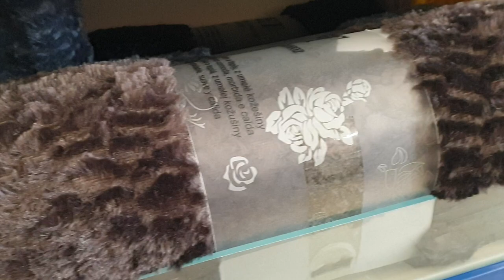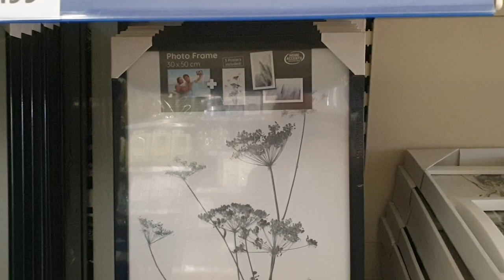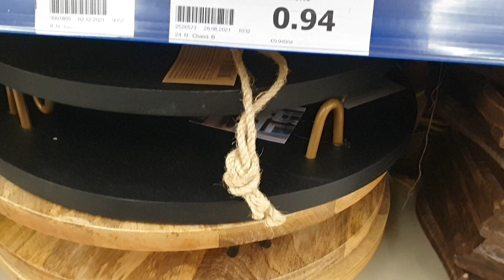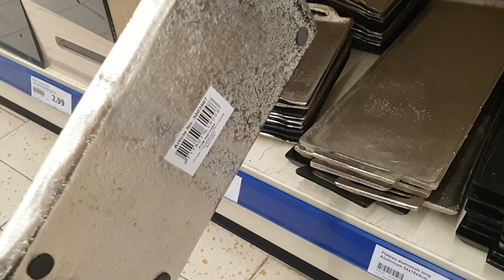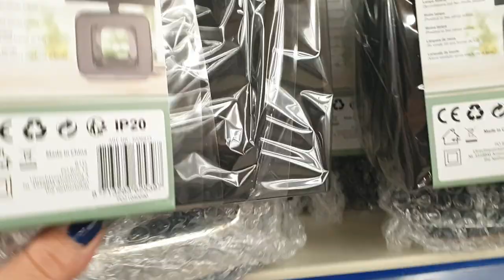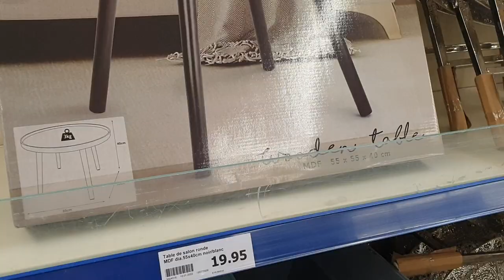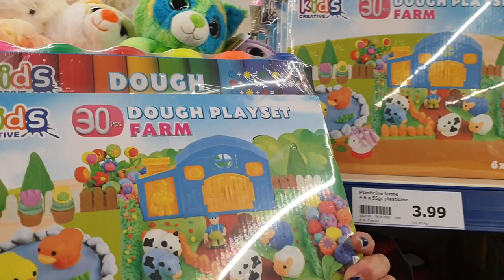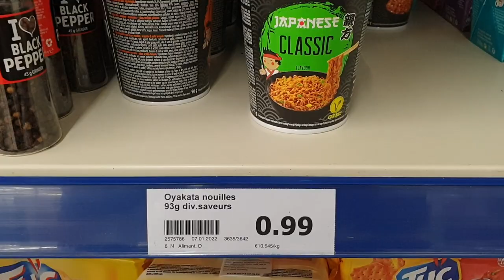ARRIVAGE ACTION DU 13 JANVIER 2022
🔥💜 CLIQUE POUR EN SAVOIR PLUS 💜🔥

☛Contacts Pro

🤝 Retrouve moi (GRATUITEMENT) 🤝

✦ Je m'appelle Dina :)
✦ J'habite à Gap et je vadrouille dans le sud :)
✦ J’habite avec ma petite famille de 3 enfants :)
✦ J'édite mes vidéos avec VN editor :)